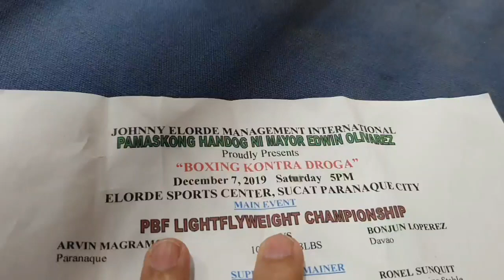Pinoy Boxing | Kala Ko Na Sungkit Na Yun Pala.. | Del Mar Pellio vs Ronel Sunquit Full Boxing Fight